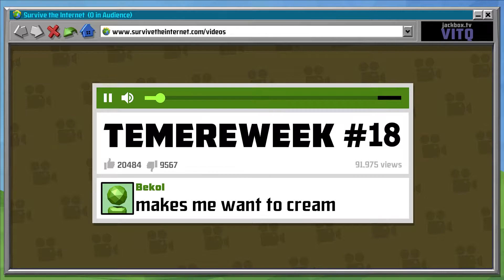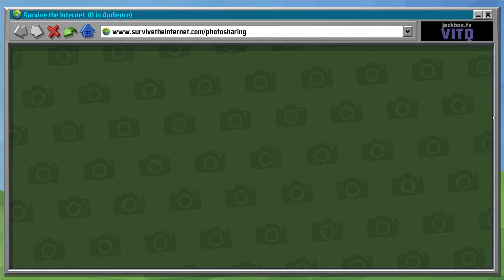TEMEREWEEK #18: PAST ITS PRIME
Hey there. Maybe someday there's going to be a better description. But not today.